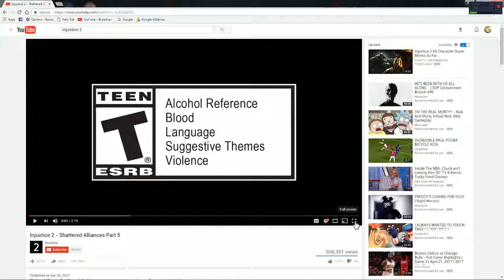Shattered Alliances 5 Reaction Trailer: Injustice 2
Our first look at brianiac!